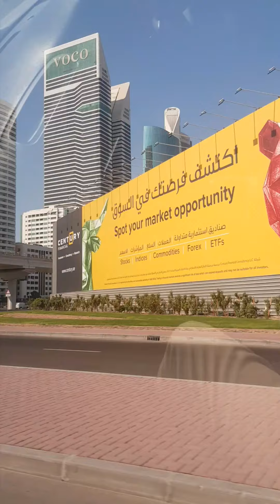Dubai: A Simple RoadTour goin to Al Rigga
hallo mga atelabz kuya labz
Thanksomuch for watching
Just a simple roadtrip from Sheikh Zayed roud to Deira.

Godbless all
Labz you all😘
Josa Bell